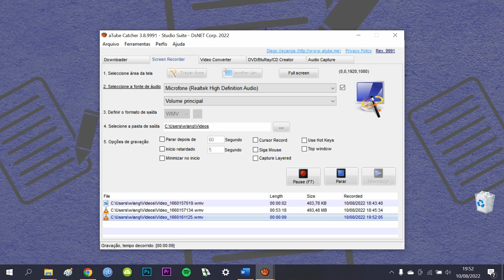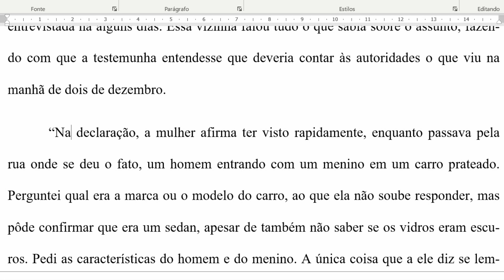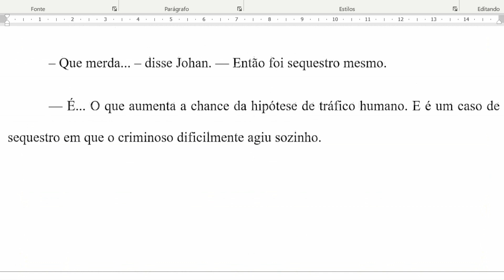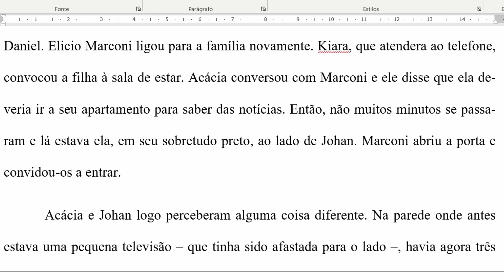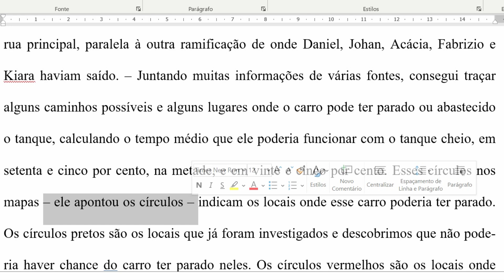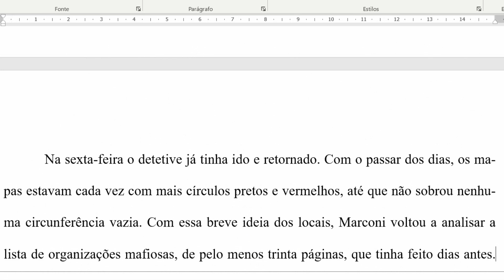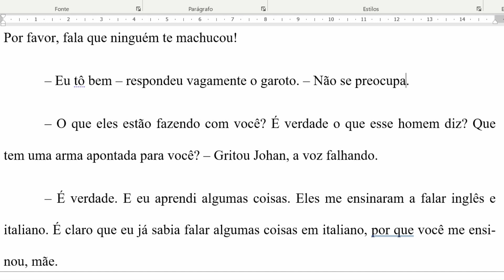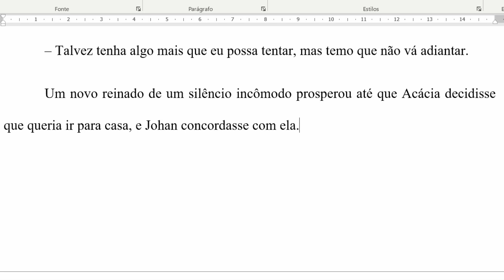CAPÍTULO 4,5 | EDITANDO O LIVRO QUE ESCREVI AOS 15 ANOS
A revisão é parte essencial na escrita de um livro. Escrever é reescrever, como dizem alguns escritores. Então, se você quer escrever um livro, precisa saber reescrever de modo a alcançar a melhor versão possível no final.
Nessa série de vídeos, mostro na prática como reescrevo meus textos. Editei um livro que escrevi aos 15 anos (no Word). Veja as palavras que cortei, as frases que reformulei e, principalmente, o porquê disso tudo.

► MEUS LIVROS:

🔵 A criação do escritor: processos de caracterização de identidade do autor brasileiro contemporâneo

• Livro de sociologia da literatura que pretende responder às perguntas: quem pode ser considerado escritor no Brasil contemporâneo? O que define essa identidade?

• Baseado na minha monografia nota 10 no curso de Ciências Sociais da UFF e com prefácio do prof. Dr. Roberto Acízelo de Souza.

🔵 Você por aqui?

• Simone e Dandara, melhores amigas que se separaram no fim da escola, se reencontram anos depois durante um exame de ultrassom. Dandara está grávida do namorado. Ela o ama, mas ele não entende as questões raciais que a afetam nem o racismo que parte de sua própria família. Simone é médica e cursa mestrado na área, mas a dedicação em ajudar nas contas da casa e em ocupar um espaço que parece não ter sido feito para pessoas como ela a fez abandonar sua vida afetiva. Juntas de novo, elas encontram apoio uma na outra.

• Escrito em coautoria com Ana Rosa como parte da série antológica Melhores Amigas (cada livro da série é uma história independente).

🔵 Ao nosso herói, um tiro no peito (gratuito)

• Livro de ficção - distopia - ambientado num país fictício dominado por uma ditadura militar, onde uma jovem de classe média que acabou de ter o pai preso misteriosamente se vê obrigada a ajudar um grupo rebelde com um plano ambicioso e polêmico: matar o presidente para acabar com a ditadura.

• Vencedor do Prêmio Wattys 2018.

Meu nome é Wlange Keindé, sou escritora, poetisa, cientista social pela Universidade Federal Fluminense, Mestra em Teoria da Literatura e Literatura Comparada pela Universidade do Estado do Rio de Janeiro e curso especialização em Roteiro Cinematográfico na Escola de Cinema Darcy Ribeiro. Este é o Ficçomos, um canal literário para escritores. Criei o canal em 2014 para compartilhar minhas pesquisas e análises sobre a arte de contar histórias e para divulgar meus livros.

Aqui você encontra conteúdos como dicas para escrever melhor, análises de livros clássicos e contemporâneos, conceitos importantes para escritores, informações sobre o mercado editorial e plataformas de publicação independente, conceitos e dicas para poetas, recomendações de livros teóricos para escritores e poetas, entre outros. Na aba "playlists", você pode conferir os vídeos separados por tema. Espero que goste!